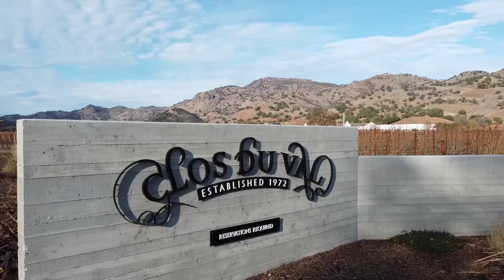Clos Du Val Winery in Napa Valley California. See aerial views via DJI Mavic Mini Drone.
Very well know Winery in California. I tried to fly to the top of the mountain but failed..